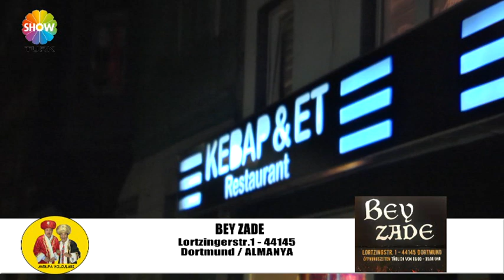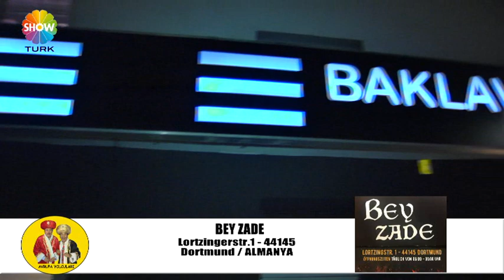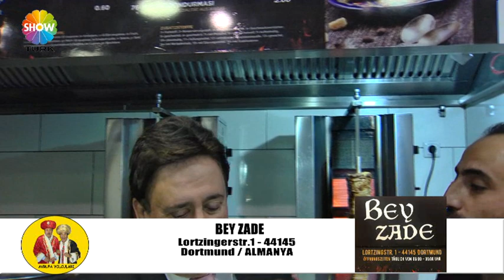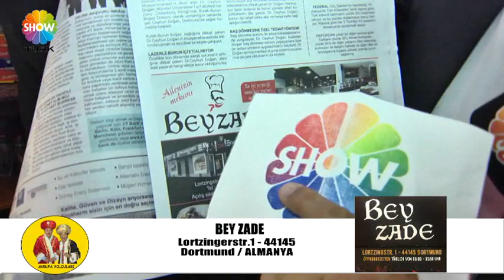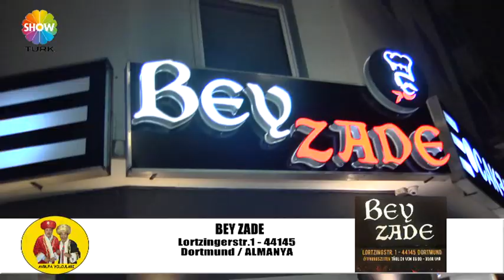AVRUPA YOLCULARI 144. BÖLÜM BEYZADE RESTAURANT